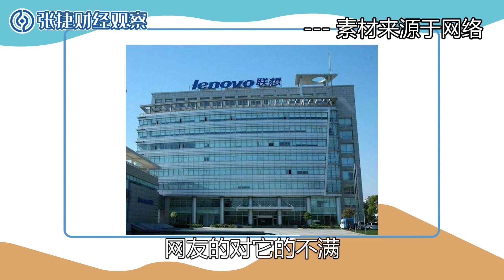【张捷评联想七十】偏左偏右于公于私都洗不白的联想